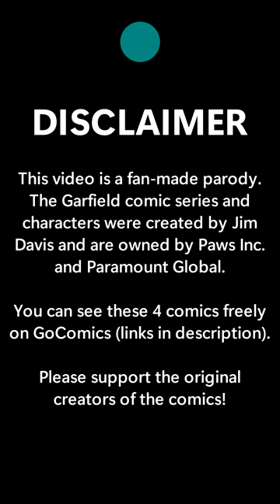Garfield narrated 6: Jon isn't good with tools...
Microsoft Sam and friends read a funny mini-series of Garfield comics involving Jon mishandling tools. Enjoy! :D

The Garfield comic and characters were created by Jim Davis and are owned by Paws Inc. and Paramount Global. This video is a fan-made parody. Please support the original creators of the comics!

└── (channel): 295
Series
Installment: Mini 6